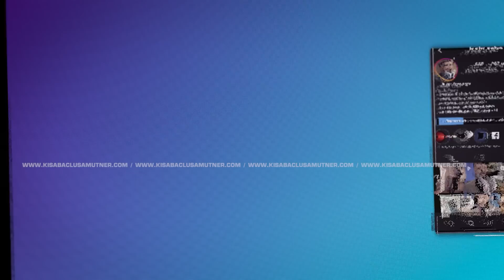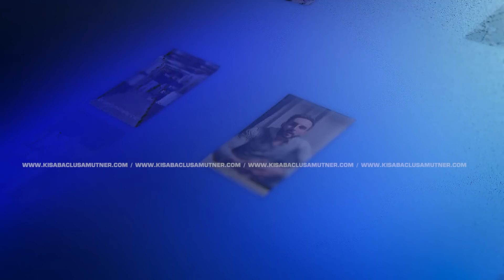Ereq Shenqi Bnakichnere / Kisabac Lusamutner 01.12.2022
ԵՐԵՔ ՇԵՆՔԻ ԲՆԱԿԻՉՆԵՐԸ - Մանկատան  նախկին սաները 20 տարուց ավել պայքարում են իրենց հասանելիք բնակարանի համար։Ժամանակի ընթացքում ձայները բարձրանում են, հասնում պետական կառույցներին ու խնդիրը ժամանակավոր հանդարտվում, բայց լուծում չի ստանում: